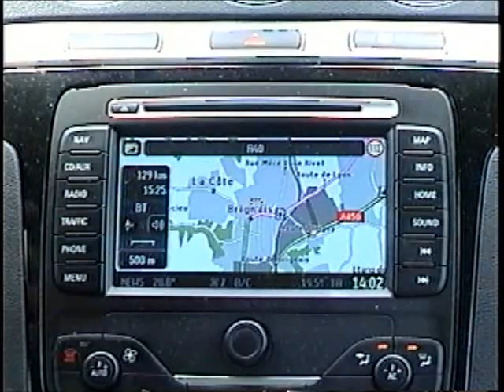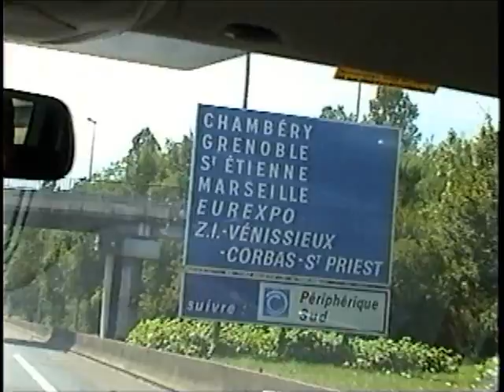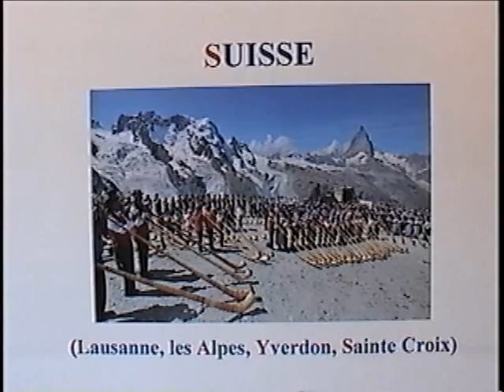Jeannette de Nazareth & Éric; Conclusion du Film: Sur le Chemin de la Foi 2013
Sur le Chemin de la Foi 2013; Conclusion du Film : Inshallah! Chanson en Arabe où Jeannette de Nazareth accompagne la chanteuse en audio-doub.

Ce vidéo était fait main à main par Jeannette de Nazareth et son mari chéri, Éric. Ce film du voyage été fait en 2013 que Jeannette a intitulé : sur le Chemin de la Foi était produit en septembre de la même année. Quel soulagement et quelle belle grande Victoire!

Ici, on arrive à la fin de notre film : Sur le Chemin de la Foi pour conclure et passer au monde entier Un Message Amical de Paix. Ce fut fait dans la résidence de J. de N. et le muraille que vous voyez est produit modestement par elle aussi. Ce muraille et un autre trouvé dans son salon sont dédiés en promotion de la Paix céleste sur terre pour rajouter un arc-en-ciel dans le cœur de toute l'humanité dans sa diversité. Jeannette voit tous les modestes talents et dons que Dieu lui a donné et à chacun de nous comme cadeaux descendu du Ciel offerts à toute l'humanité dans sa diversité par l'Amour de Dieu, qui aime tant ses enfants venant de toute race et couleur, surtout les rejetés comme elle.

Le but de Jeannette et Éric c'est d'accrocher le monde entier, petit et grand, au Prince de la Paix;  tout fait dans la simplicité et la pauvreté. C'est grâce à Marie, l'Immaculée de Conception, la Mère de Dieu qui ramène à tous les jours des enfants rejetés comme Jeannette à son Fils Unique Jésus de Nazareth. Le grand rêve de Jeannette et Éric par le projet musical d'UMA de Paix fondé par elle, que le monde soit sauvé par Jésus de Nazareth, le Roi de la Paix, le Libérateur et le Rédempteur des pécheurs.

'Cherchons d'abord la Parole, le Royaume de Dieu et sa justice et toute grâce et besoin matériel nous sera rajoutés de plus. Sans sa présence dans notre vie; c'est la misère et le vide dans la vie des enfants perdus..Voir la chanson sur youtube: L'Enfant Perdu de J. de N.'

Que la Joie et la paix règne dans le cœur de l'humanité maintenant et pour toujours! Amen! May Joy and Peace reign in the heart of all humanity now and forever! Amen!

Jeannette de Nazareth / Jeannette of Nazareth